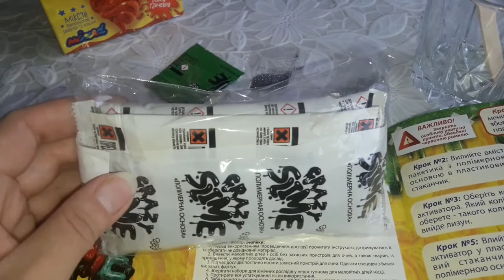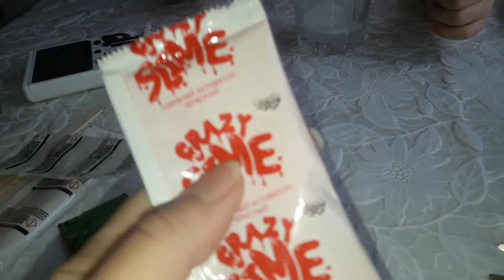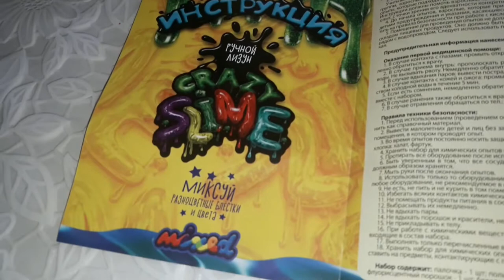Подарунки від ДІДА МОРОЗА. 1.01.22.